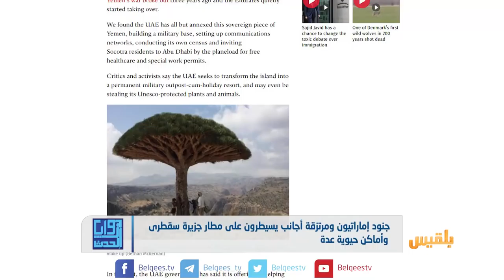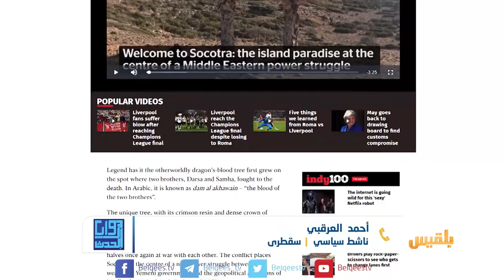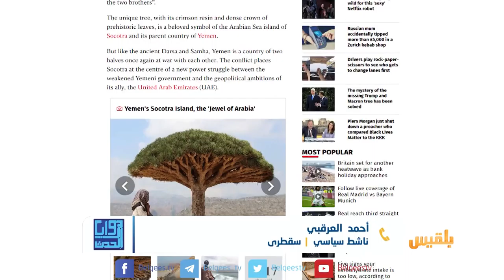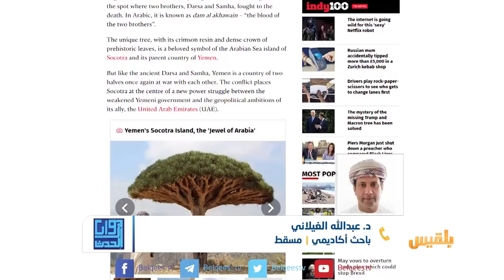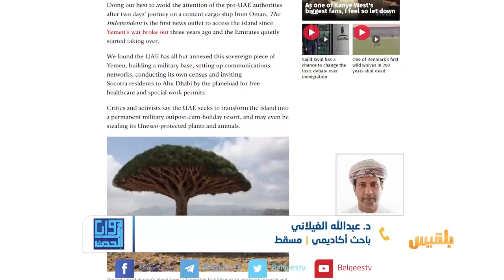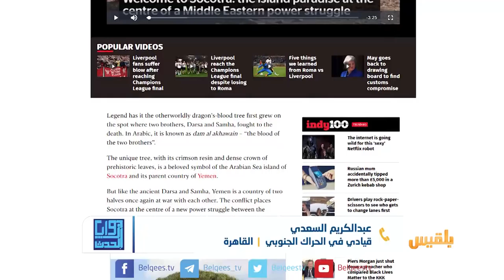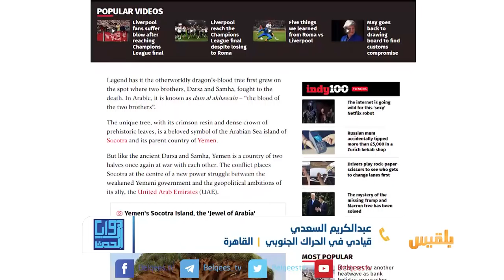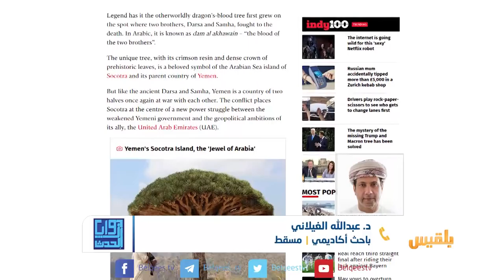زوايا الحدث | الإمارات تحكم سيطرتها على سقطرى والشرعية صامتة | تقديم بشير الحارثي